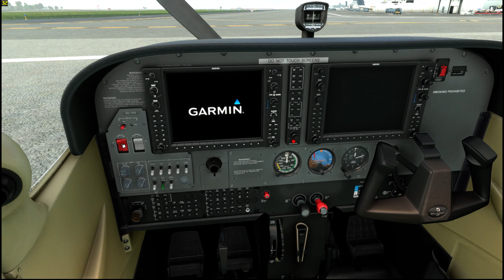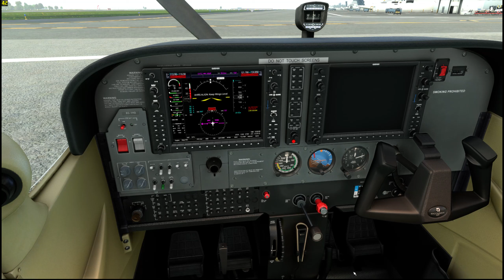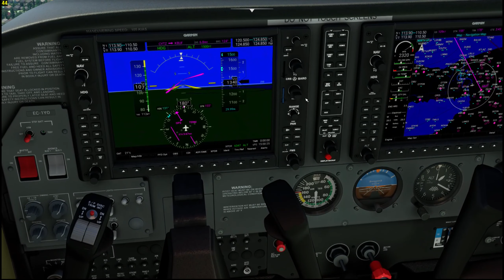Vuelo por Ontario, Toronto - Buffalo con Cessna 172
Vuelo virtual con MSFS2020, nos desplazamos desde Toronto a Buffalo para tomar el siguiente  vuelo